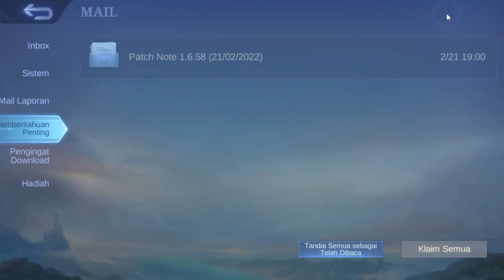TANPA DIAMOND❗CARA DAPATKAN SKIN FLORYN FLUFFY DREAM GRATIS DI EVENT MLBB X SANRIO CHARACTERS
30 TIKET GACHA GRATIS EVENT MLBB X SANRIO CHARACTERS | CARA MENDAPATKAN SKIN SANRIO CHARACTER GRATIS
POLA DRAW MLBB X SANRIO CHARACTERS 2022 - DRAW PATTERN SANRIO BINGO + SERVER ID - POLA DRAW BINGO ML
POLA DRAW MLBB X SANRIO CHARACTERS 2022 - DRAW PATTERN ALL SKIN MLBB X SANRIO CHARACTERS + SERVER ID
KODE REDEEM ML TERBARU HARI INI 2022 - TRIK BARU CARA DAPAT SKIN EPIC, DIAMOND MOBILE LEGENDS GRATIS
BURUAN KLAIM!! HARI INI 4 KODE REDEEM MLBB TERBARU | DIJAMIN WORK 100%? - KODE REDEEM MOBILE LEGENDS
BUG VPN AKTIF LAGI❗CARA DAPATKAN 12 SNOW TIKET DRAW GRATIS EVENT SNOW BOX - BUG TIKET GACHA GRATIS
KODE REDEEM ML 2022❗CARA DAPATKAN BORDER AVATAR STARDOM GRATIS DI EVENT TERBARU MOBILE LEGENDS
TANPA DIAMOND❗CARA DAPAT SKIN COLLECTOR ZILONG EMPYREAN PALADIN GRATIS? - BUG EVENT GRAND COLLECTION
CARA MENDAPATKAN SKIN SUN SPRING BLESSINGS GRATIS?? - CARA DAPAT SKIN SUN LUNAR FEST TANPA DIAMOND
CARA MENDAPATKAN SKIN DAN HERO BARU YIN GRATIS ? - BUG HERO BARU MOBILE LEGENDS